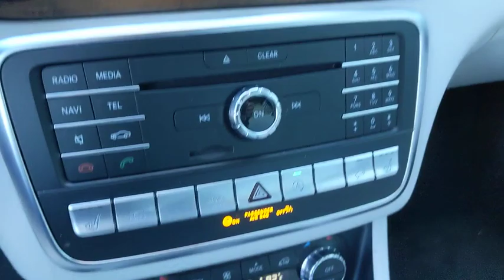2019 Mercedes-Benz GLA Pleasanton, Walnut Creek, Fremont, San Jose, Livermore, CA 34297L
2019 Mercedes-Benz GLA
2019 Mercedes-Benz GLA GLA 250 - Stock#: 34297L - VIN#: WDCTG4GB9KU016632

Certified. Polar White 2019 Mercedes-Benz GLA GLA 250 4MATIC 4MATIC 7-Speed Automatic 2.0L I4 DI TurbochargedRecent Arrival! 23/31 City/Highway MPGMercedes-Benz Details:* 165 Point Inspection* Limited Warranty: 12 Month/Unlimited Mile beginning after new car warranty expires or from certified purchase date* Includes Trip Interruption Reimbursement and 7 days/500 miles Exchange Privilege* Vehicle History* Warranty Deductible: $0* Transferable Warranty* Roadside Assistance